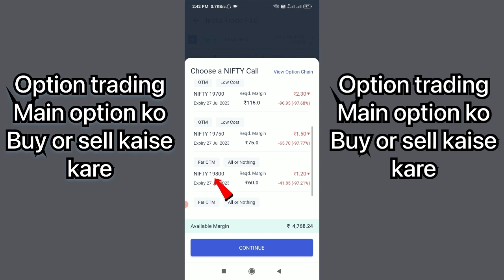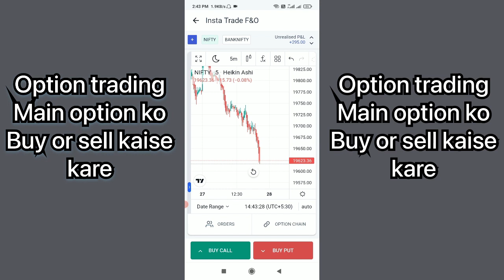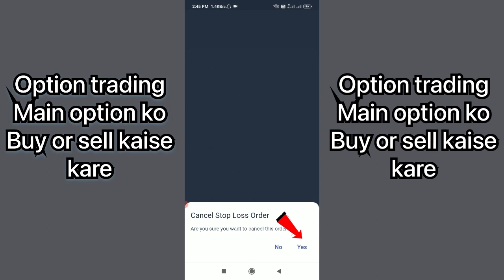call or put option kaise buy kare beginners | option trading for beginners live option trading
Option trading main call or put option ko kaise lagaye
Basic Option trading for beginners in hindi | option trading kaise kare | live F&O trading in angle one
*Open your Free Trading and Investment Account in 3 easy steps*:
 1️⃣ Download Angel One app 📲
 2️⃣ Complete KYC 🪪
 3️⃣ Start your Investment Journey 💰📈
Open your free  demat account for upstox
Topic Covered -
option trading me stop loss aur target kaise lagaye
option trading me stop loss and target kaise lagaye
option trading stop loss and target angel broking
zerodha me stop loss aur target kaise kare
options trading for beginners
options trading
stock market real story
top stock traders in india
stock market se paisa kaise kamayein
groww app se  paise kaise kamaye
share market se paisa kaise kamay
sayar market me paise kaise lagaye
sayer market me paise kaise lagaye
online paise kaise kamaye
share market me paise kaise lagaye 2023
Penny Stocks
Penny share
Fundamental analysis of penny stocks Stocks for short term
Stock Market
Share Market
Investment
Trading
Demat Account
Trading Account
penny stock
stock market